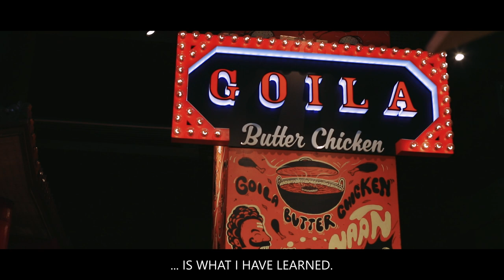Saransh Goila's Journey From Being A Chef To A Successful Entrepreneur | The Ranveer Show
🎧 Listen To TheRanveerShow On Spotify

Hello Guys! Welcome to another series of ‘The Ranveer Show’. Today we have with us, Saransh Goila – The Owner of Goila Butter Chicken. Saransh Goila Masterchef had a passion for cooking right from the beginning and always wanted to be a chef. This is a true entrepreneurship motivation video and provides crazy entrepreneurship startup ideas. Saransh Goila, entrepreneur journey started with a food entrepreneur restaurant business. His first startup failed and shut-in 15 months. His startup stories and even his business story for that matter restarted with the initiation of Goila butter chicken. Goila butter chicken is one of the Indian startups inspiring stories. This motivational video is all about the restaurant business and the food business in India. This startup in India provides us with inspiration and shows us how a food entrepreneur in India makes it possible to grow a food delivery service in India if you get the basic food right.

Startup stories like these tell us the journey of a food entrepreneur who made his mark in the food industry. Hope this motivation start-up story provides true motivation from the food business entrepreneur Saransh Goila.